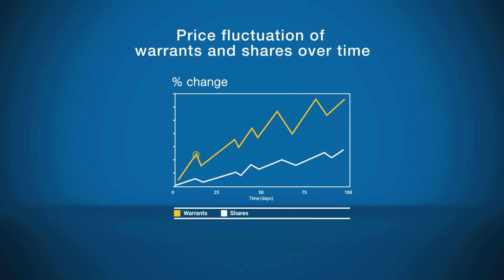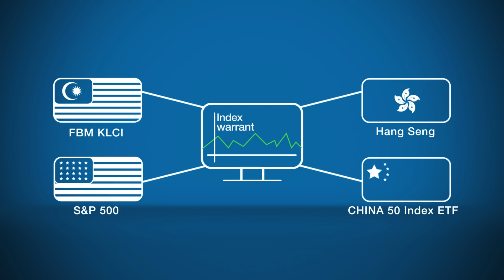Structured Warrants and Shares: how do they fit into your portfolio?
Learn the differences between structured warrants and listed shares.